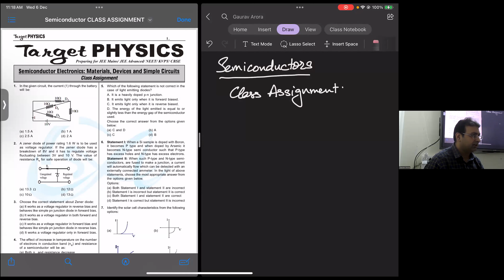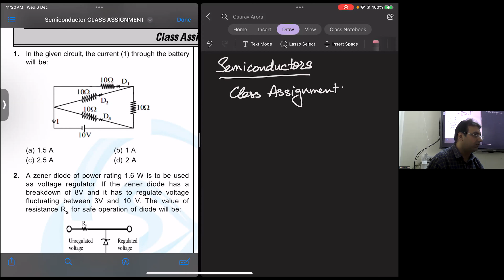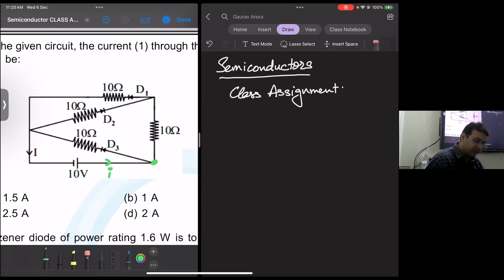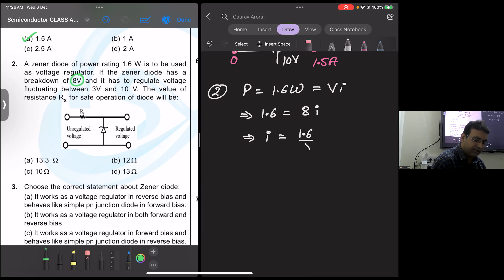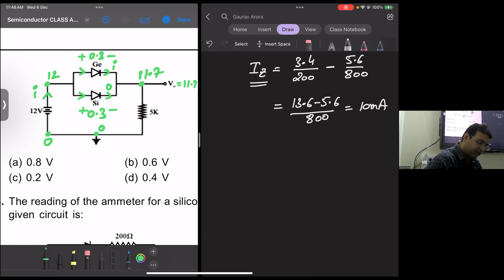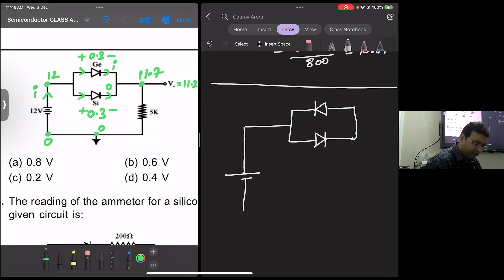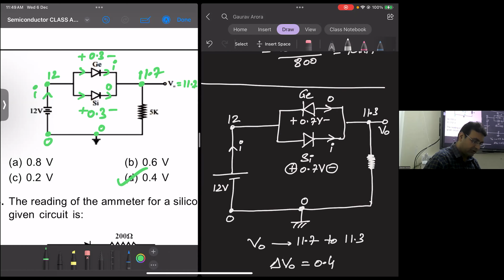Semiconductors [JEE Mains PYQs] Diodes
Chapter: Semiconductors
Topic: Diodes [JEE Mains PYQs ]

Gaurav Arora
Target Physics
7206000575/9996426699